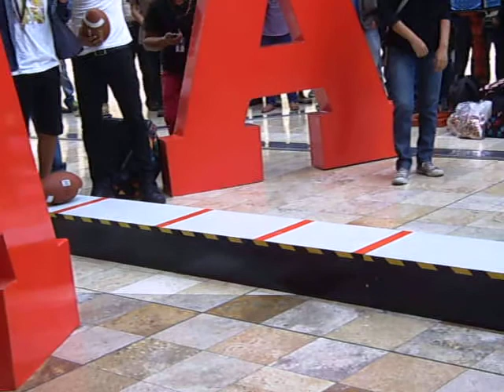JAZ A TODO O NADA PARTE 3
Juego de futbol americano pelota de rugby